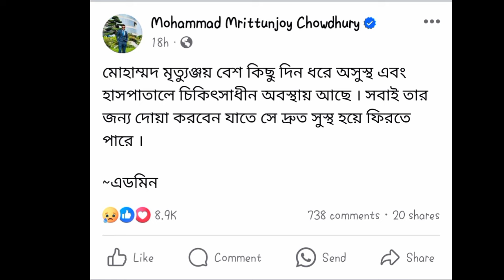অসুস্থ হয়ে হাসপাতালে ভর্তি অলরাউন্ডার মৃত্যুঞ্জয় | mrittunjoy chowdhury | Bpl 2024